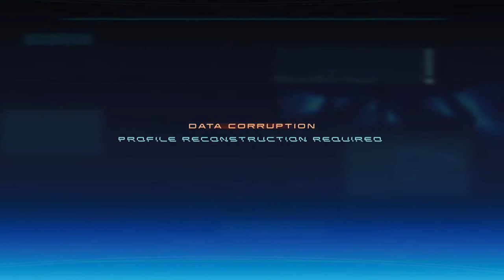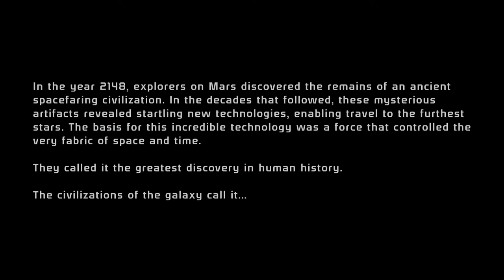Mass effect 1 gameplay 1